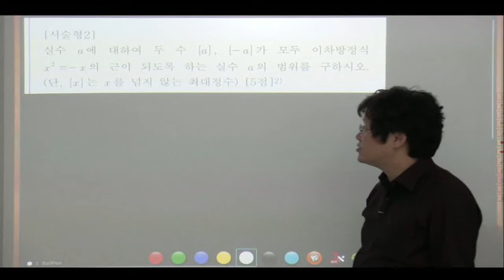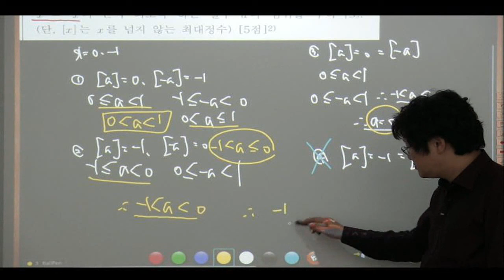2015년과고1학년1학기중간 서술형2번